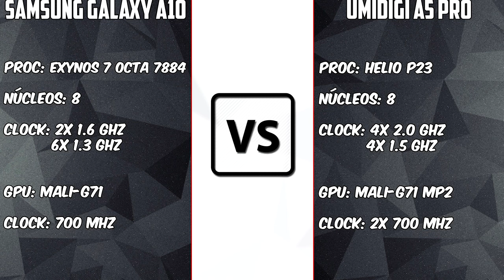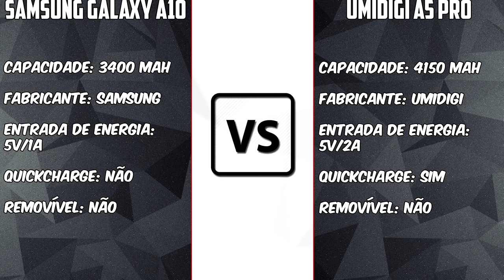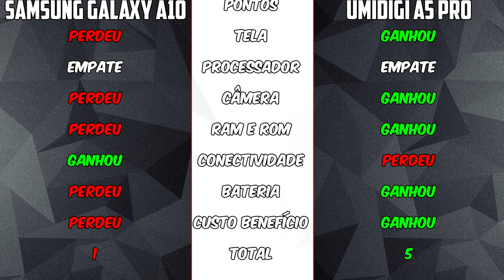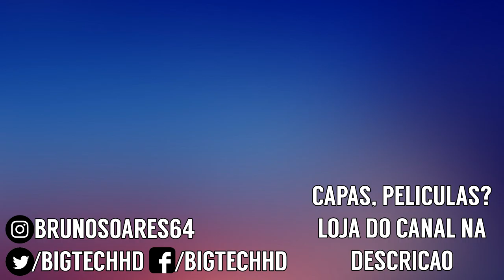Samsung Galaxy A10 VS Umidigi A5 Pro PT-BR | 2 modelos de entrada | BigTech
Umidigi A5 Pro:
Redmi 7A:
Banggood:
Samsung Galaxy A10: